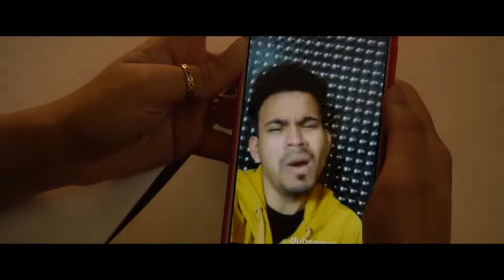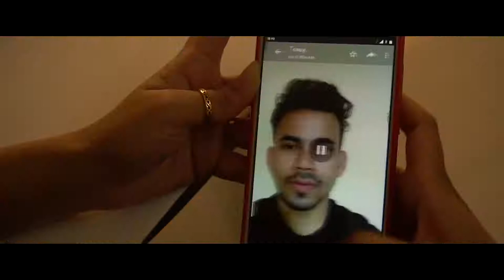Pehla Pyaar (1st Love) ShortFilm#2018 byTechno yz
2018 1st love story
PEHLA PYAAR in short film

L I K E    S H A R E   A N D   C O M M E N T 'S

Technoyz
Techno yz
Jai Hind